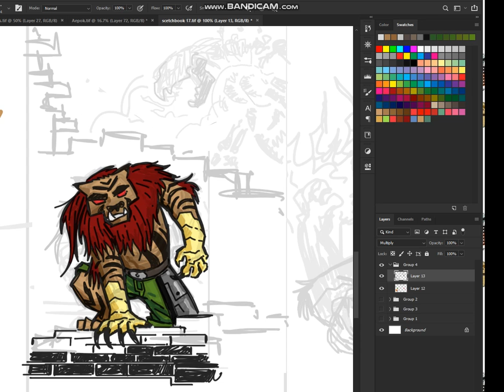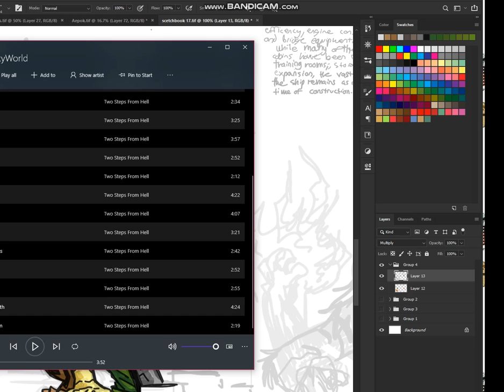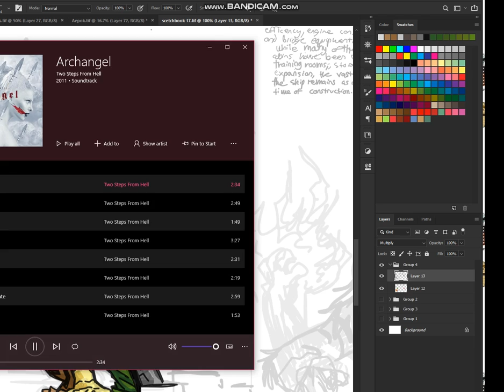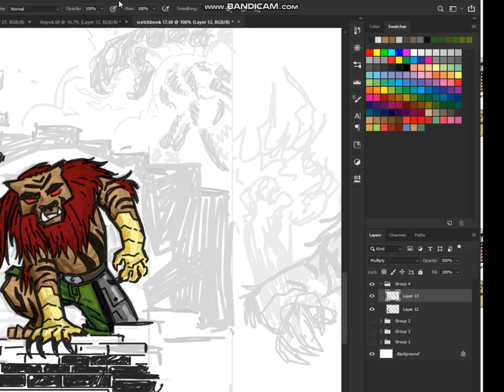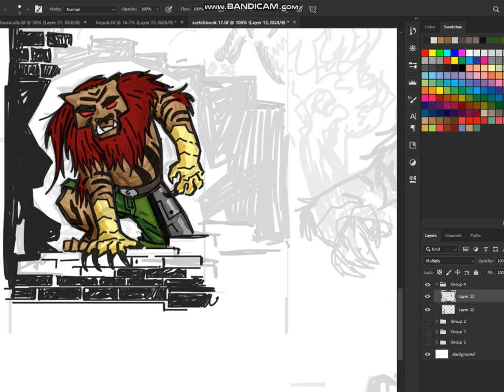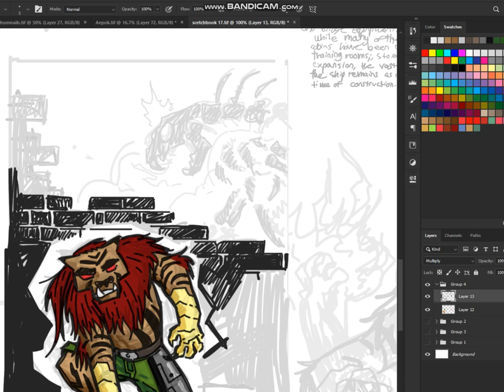Mystic Association-Rowan cover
A coloring of a sketch I've made for a alternate Mystic Association cover, that I'm thinking of using for a e-book version-and a fully written version as a short story.